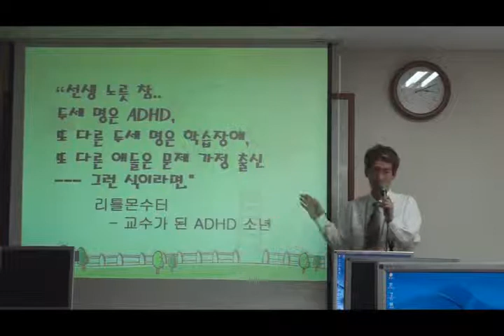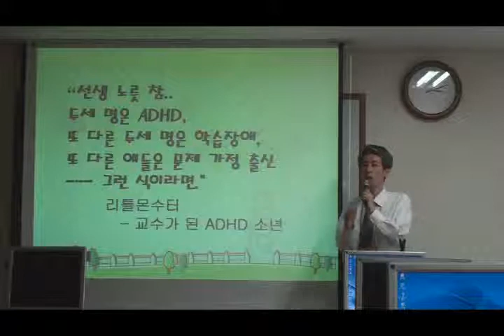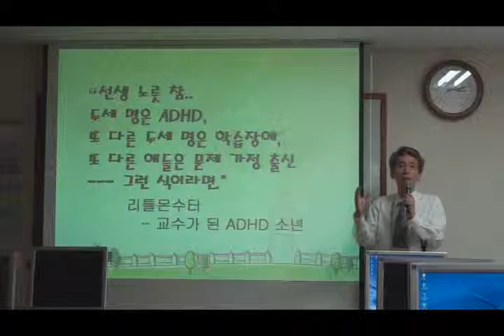왜 돌봄과 치유인가 한반의 삼분의 일